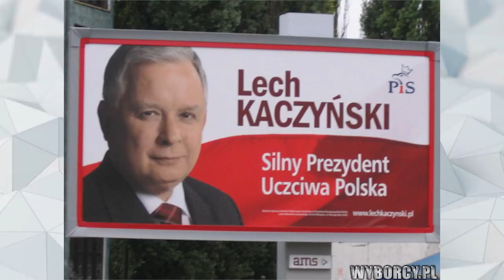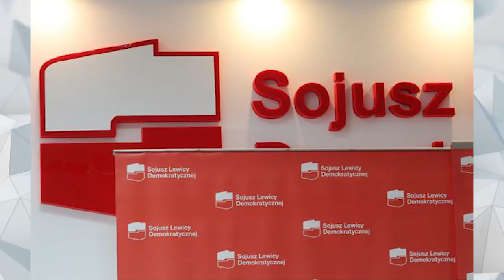10 NAJLEPSZYCH WYNIKÓW WYBORCZYCH W HISTORII III RP